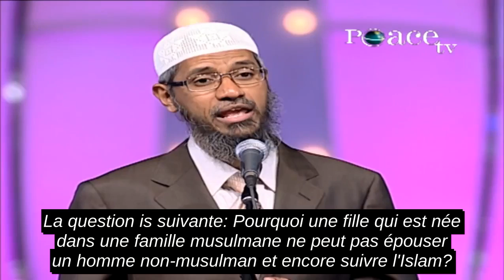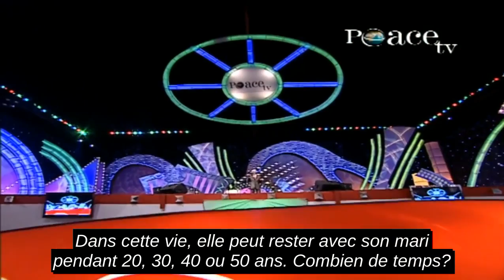Pourquoi Une Femme Musulmane Ne Peut Pas Épouser Un Non-musulman?--Zakir Naik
Zakir Naik donne réponse á la question suivante: Pourquoi une fille qui est née dans une famille musulmane ne peut pas épouser un homme non-musulman et encore suivre l'Islam?
La raison est que ça va à l'encontre des enseignements d'Allah (S.W.T)
Allah dit dans le Coran dans la sourate Al Baqrah, chapitre 2, verset 221:
Et ne donnez pas d'épouses aux associateurs (Non-Musulmans/Non-Croyants) tant qu'ils n'auront pas la foi, et certes, un esclave croyant vaut mieux qu'un associateur même s'il vous enchante. Car ceux-là [les associateurs] invitent au Feu; tandis qu'Allah invite, de part Sa Grâce, au Paradis et au pardon.

Cela signifie que, même s'il est le plus bel homme du monde, même s'il est peut-être l'homme le plus riche. Et s'il est un non-musulman.

Un homme musulman qui peut être sombre, qui peut être laid, qui peut être un esclave est bien supérieur que lui.

De même, le verset continue pour un homme musulman (croyant) qu'il ne doit pas épouser une femme non-musulmane jusqu'à ce qu'elle croit.